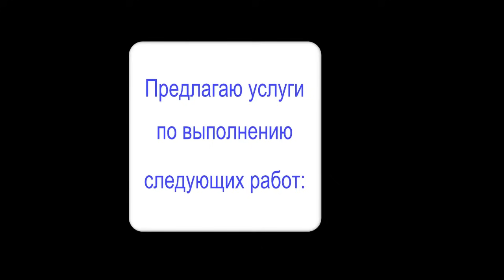М. Зощенко, юмористические рассказы, аудиокнига. M. Zoshchenko, stories, audiobook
00:00 - "Брак по расчёту"
07:46 - "Актёр"
14:05 - "Монтёр"
19:07 - "Мещане"
23:34 - "Операция"
28:24 - "Мелкий случай"